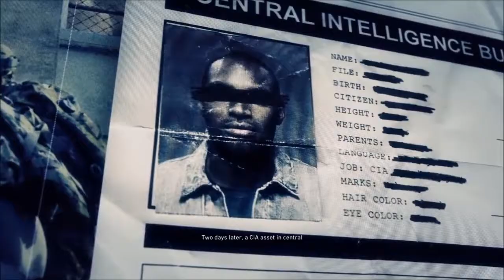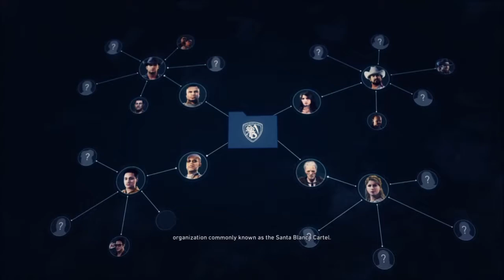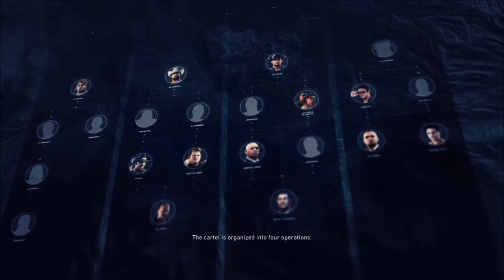Let's Get This Party Started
He has a CROSS ON HIS FACE!